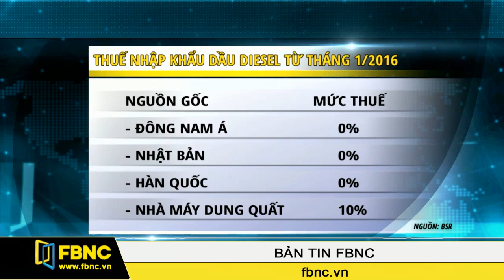FBNC - Bộ Tài chính: Đề xuất giảm thuế của lọc dầu Dung Quất là hợp lý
Xung quanh nhiều luồng ý kiến khác nhau về động thái xin giảm thuế nhập khẩu của nhà máy lọc dầu Dung Quất, Bộ Tài chính đã chính thức đưa ra nhận định rằng đây là một đề xuất hợp lý.